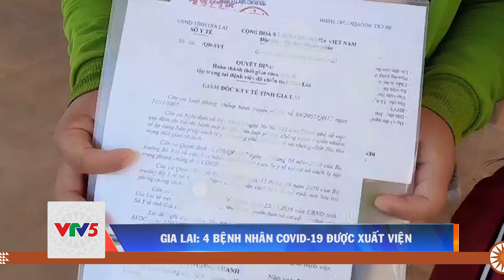GIA LAI: 4 BỆNH NHÂN COVDID-19 ĐƯỢC XUẤT VIỆN | VTV5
Tại Bệnh viên dã chiến tỉnh Gia Lai, 4 bệnh nhân Covid-19 đã được xuất viện sau khi được điều trị thành công.